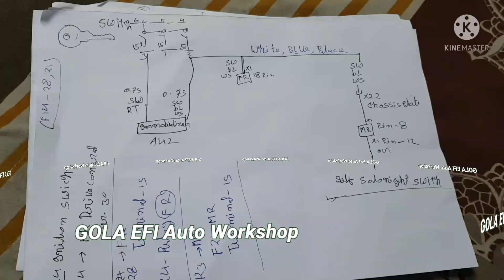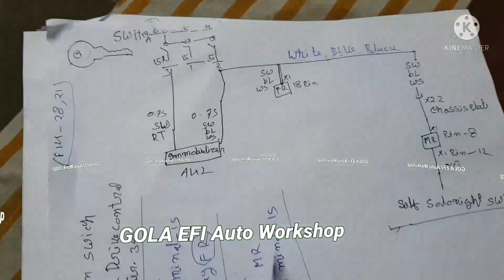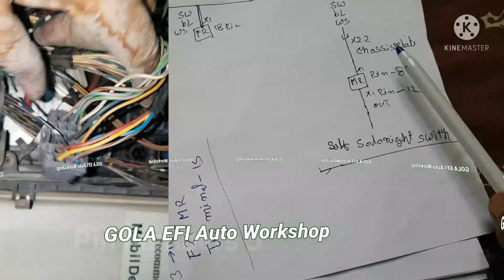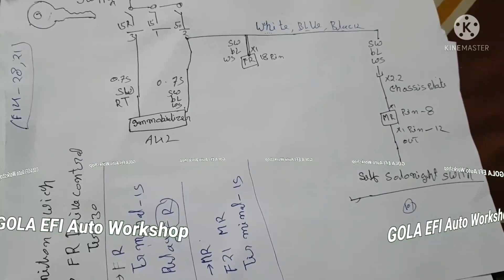MERCEDES-BENZ Actors mp3 Mp2 New 24v Starting mortar waring info Immobilise ignition switch Fr Mr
What causes a Mercedes-Benz not to start?

NEW 24V STARTER MOTOR FITS MERCEDES BENZ TRUCK TRAVEGO

What causes a Mercedes-Benz Actors 2040
1844

Systems to Check to Troubleshoot a Mercedes-Benz Starting Issue. Other issues preventing start can include ECM / PCM computer failure electrical problems, or issues with the camshaft position sensor, shifter selector module, or the driver authorization or immobilizer

MERCEDES-BENZ Actors mp3 Mp2 1844,2040,Starting mortar waring info Immobilise ignition switch Fr Mr Battry, Self motar  Motae problem Trucks not start 24v key switch not warking s1 M G

Aap meri YouTube channel ko Sport kry  Thenks
Gola EFI Auto Workshop

Clutch chak Mercedes Benz Actors Repair

MERCEDES-BENZ  Actors  mp3 and Mp2 informecen Gor my YouTube channel Gola EFI Auto Workshop  Gs BS MR Hm GM  FR TCO  good Informecen  Wekly 1 Video  Hindi And  urdu   Training  Informecen Saudi Arabia Jeddah my YouTube channel?

Startar motar
FR MR Ignition switch Acctors MERCEDES-BENZ